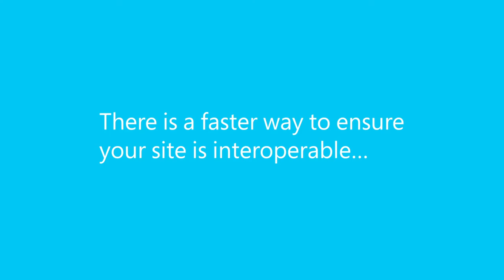The modern.IE Challenge (IE 11)